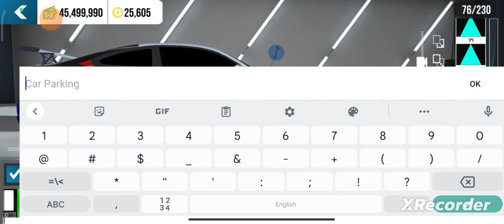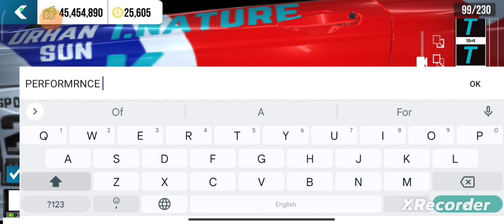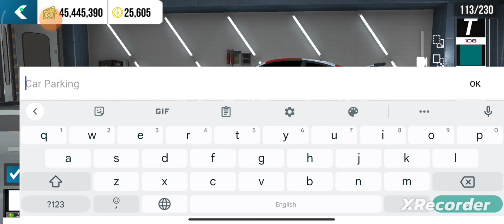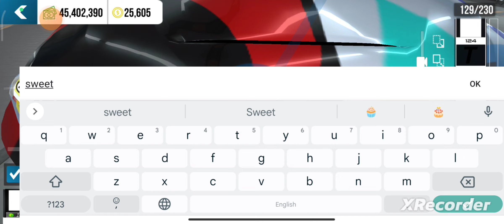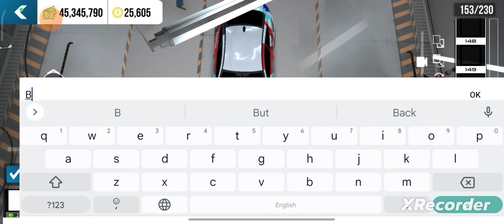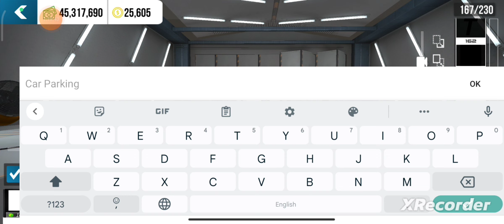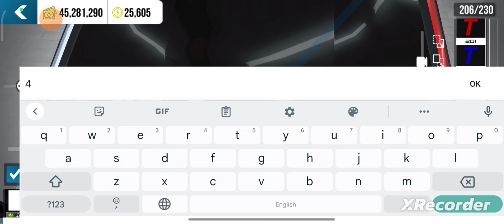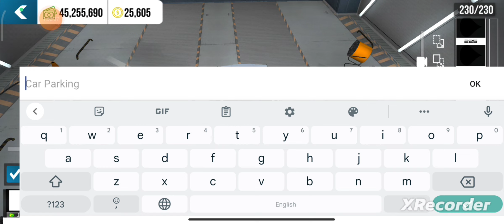BMW M4 F82 power car parking multiplayer